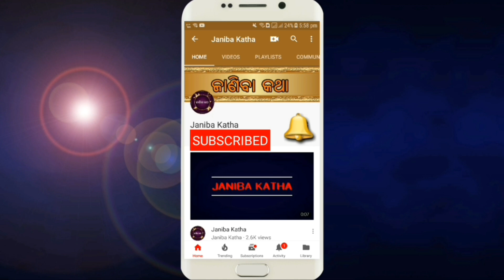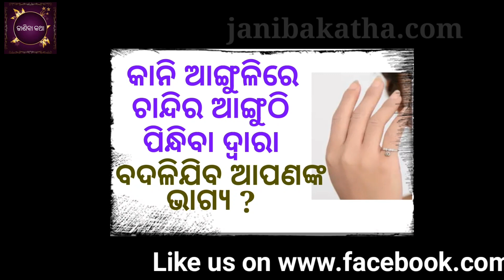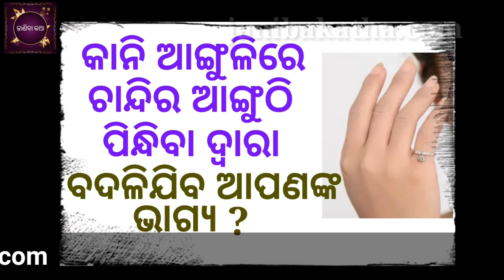Kani angulire chandira anguthi pindhiba dwara badalijiba apanankara bhagya ?